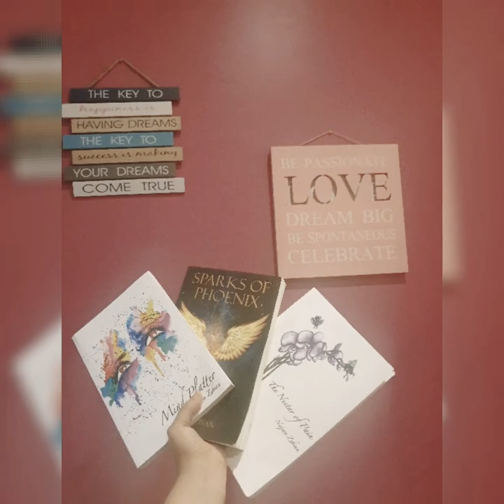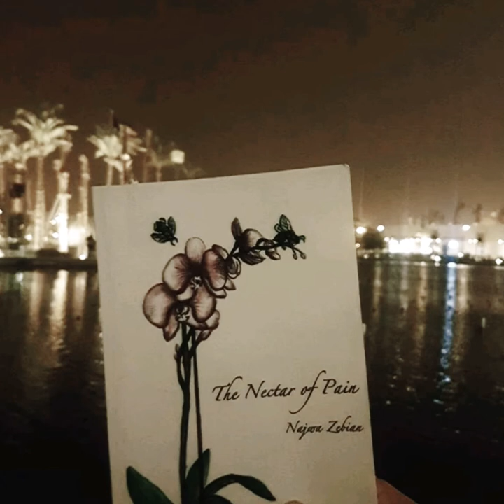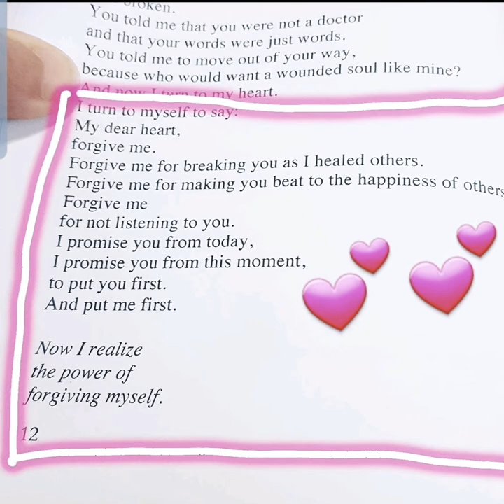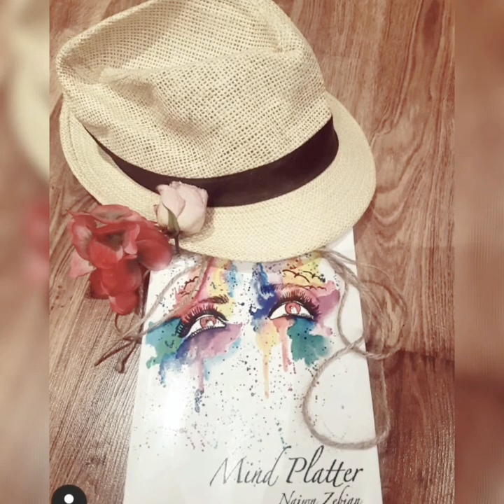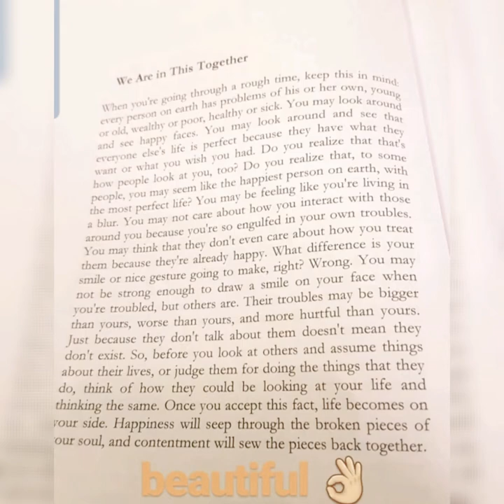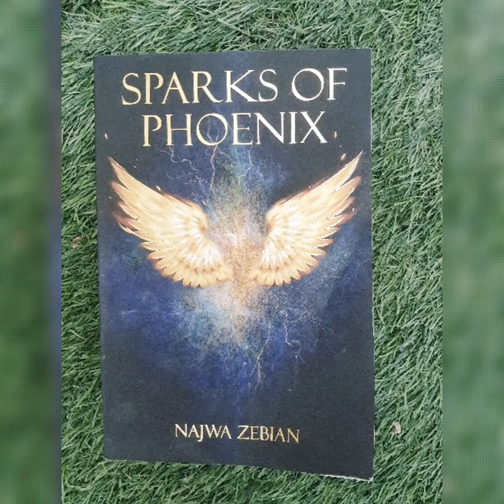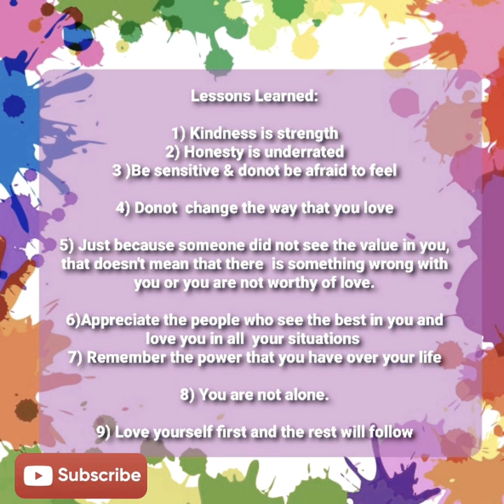Read These Books During Heart Break & Hard times | Najwa Zebian Edition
Hello My bookreadaholics today I am sharing three poetry book recommendations must reads if you are suffering from heart  break & are going through a hard time. Also, Lessons Learned from these books
My Instgram
Music used in the video